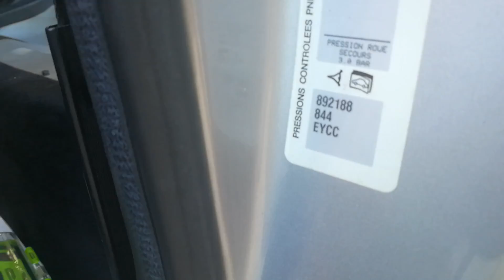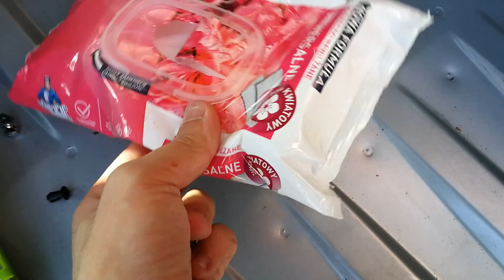MONTAŻ SPOILERA + BLENDA POLIFT PEUGEOT 206 GTI/S16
Mój sprzęt:

Płyta główna: GIGABYTE B85-HD3
Procesor: Intel i5 4440 3,10 GHz
Karta graficzna: Gigabyte GeForce GTX 970 OC
RAM: Kingston 16GB DDR3 1600MHz
Słuchawki: Lioncast LX30 7.1
Monitor: LG Flatron M2362D
Mikrofon: Blue Yeti
Kamerka: Logitech C925e
Mysz: A4Tech Bloody V5
Klawiatura: Logitech Comfort Keyboard k290
Pad: Xbox One S Wireless Controler